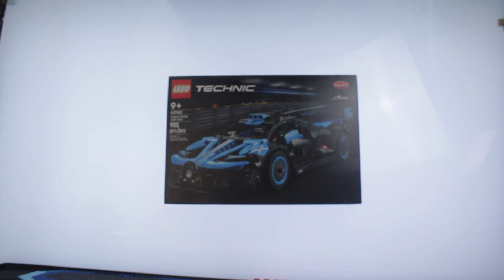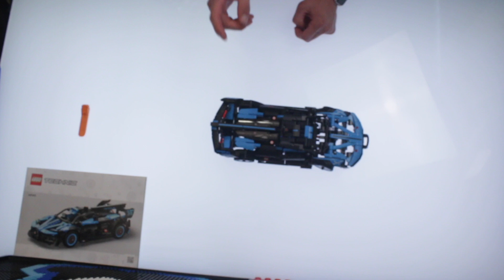LEGO Technic Bugatti Bolide Agile Blue Speed Build & Review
A quick speed build and review for the much smaller and more manageable LEGO Technic Bugatti

Credit:
Music From: Wikimedia Commons & Listed as No Copyright, Public Domain; Music- “Cocktail Hour - Aaron Kenny”